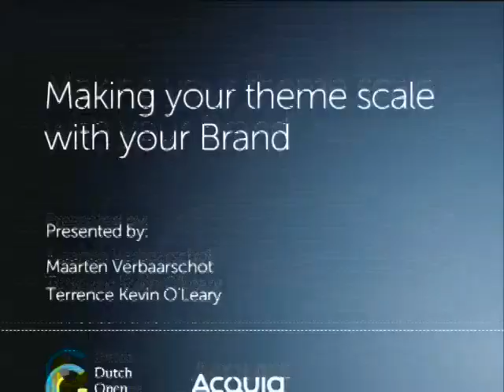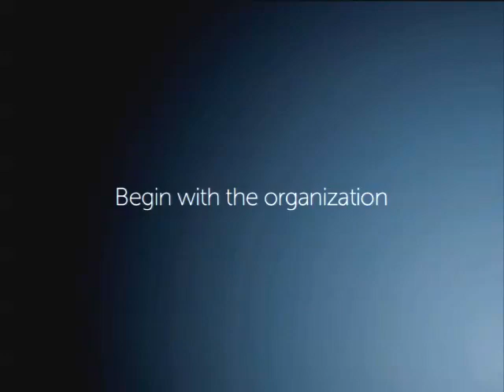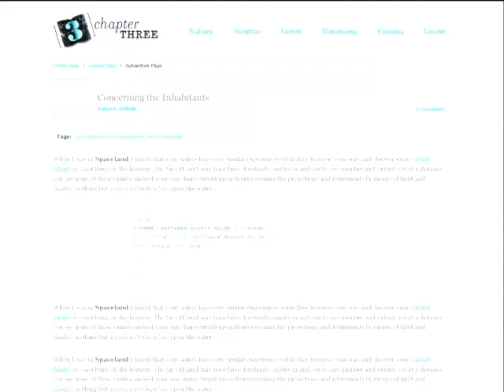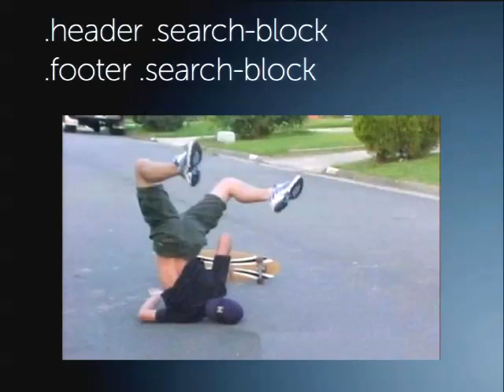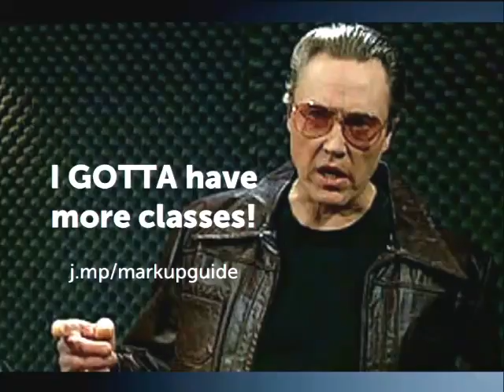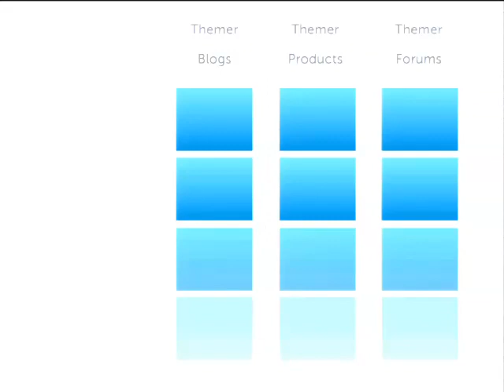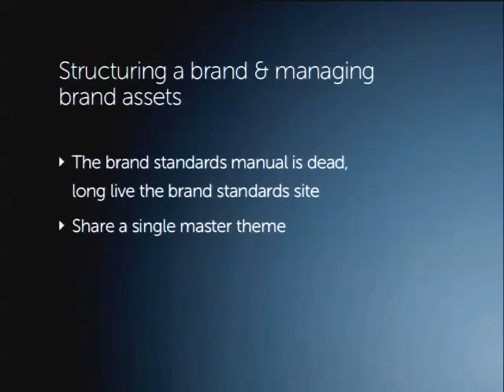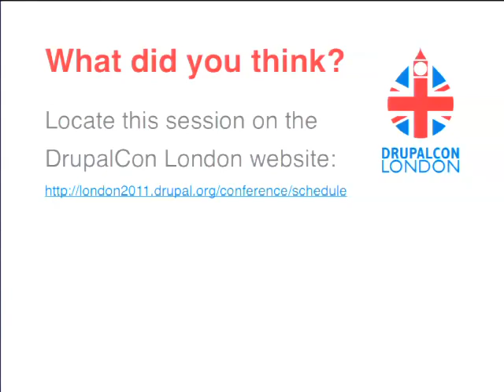DrupalCon London 2011: MAKING YOUR THEME SCALE WITH YOUR BRAND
Presented by
maartenverbaarschot
Terrence Kevin O'Leary
Brands grow organically and often undergo complete re-design. How do you prepare for change and build a scalable brand? Our session will show how, when you theme effectively, Drupal has the power to grow with a brand and make design changes simple.

We will talk about:

Tools and processes for envisioning the brand and the theme
Creating smart markup
Thinking in systems rather than 'pages', and building sustainable software
How the right tools can help you (CSS libraries, base themes, helper modules)
Finding balance between theoretical purity and practical solutions
Collaborating with themers, module developers and designers
Documenting the process and sharing assets
Intended audience
Experienced themers, module developers, designers, project managers.

How to get more control over templates, and for instance, prevent tons of overrides when you have many views that require custom markup

How to make CSS systems (Or: why Drupal's HTML is actually awesome)

How do I 'design for Drupal'?

How can I use Drupal to manage brand assets?

How do I as a project manager, get the most out of my team?